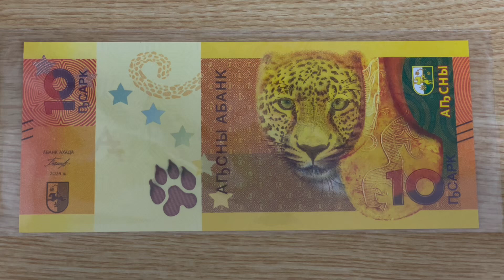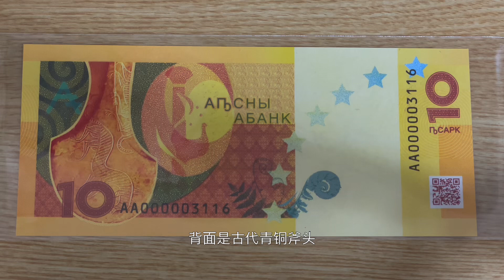阿布哈兹的动物与玩偶纪念钞（Abkhazia 10 Apsar commemorative banknote）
今天讲阿布哈兹的动物与玩偶纪念钞！这套纪念钞由10阿莎和100阿莎面值组成。这次讲的是10阿莎面值的纪念钞。纪念主题是高加索豹。发行量为50万枚！这张纪念钞特别便宜，我也特别喜欢！让我们一起来看一下吧！